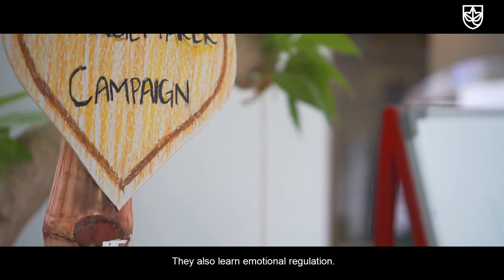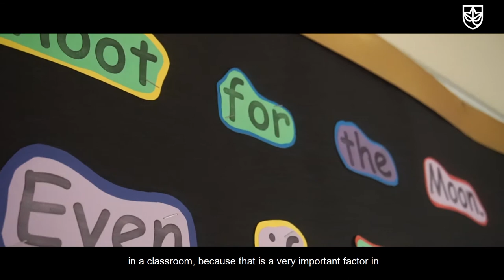The Preschool Program | The Ivy School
The last year for Ivy has been quite challenging as it has been for many of us, and to overcome these challenges we realized that more than ever before, communication is key.

2020 brought about a lot of uncertainty for people, especially for parents of young children with admissions cycles, and classes being online.
With the Ivy program, the team at The Ivy School aimed to bring global best practices regarding education to Karachi. It allowed parents to gain an insider perspective into how Ivy is trying to overcome the challenges 2020 brought with it. With most of the school year having been online it was challenging yet great to work with The Ivy School to overcome some of these challenges and to see how they are providing their students a well-rounded experience despite the circumstances.